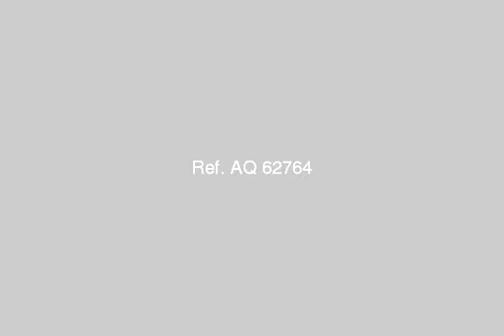Apartment For Sale In Hadayek El Ahram Cairo - mlseg.com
- 111 ك حدائق الاهرام البوابه الثانيه خفرع - Egypt Real Estate |    Greater Cairo |    Hadayek El Ahram |     Apartment For Sale